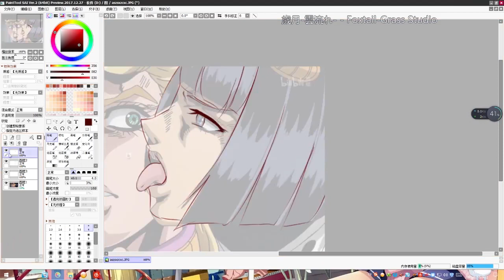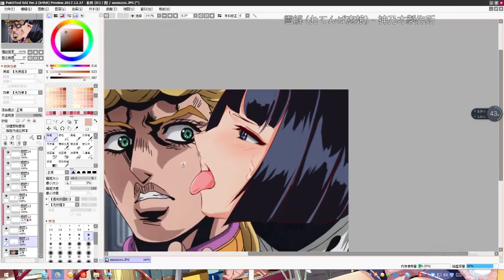布加拉提：这是说谎的味道！